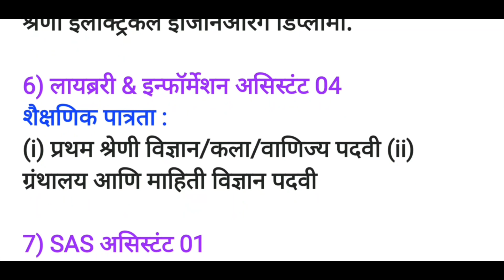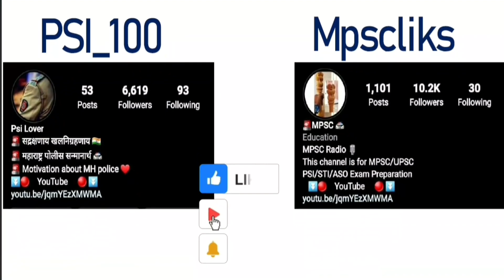VNIT नागपूर येथे विविध पदांची मोठी भरती | VNIT Nagpur Bharti 2022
VNIT Nagpur Recruitment 2022 : विश्वेश्वरय्या नॅशनल इन्स्टिट्यूट ऑफ टेक्नॉलॉजी नागपूर (Visvesvaraya National Institute of Technology Nagpur) येथे विविध पदे भरण्यासाठीची अधिसूचना जारी करण्यात आलेली आहे. पदानुसार पात्र उमेदवारांनी ऑनलाईन पद्धतीने अर्ज करावा. अर्ज करण्याची शेवटची तारीख 27 डिसेंबर 2022 आहे. VNIT Bharti 2022

official website / अधिकृत संकेतस्थळ / जाहिरात

VNIT नागपूर येथे विविध पदांची मोठी भरती, 12वी ते पदवीधरांना नोकरीची सुवर्णसंधी
| VNIT Nagpur  Bharti 2022

धन्यवाद !

Follow
Follow
Follow

🚨 महाराष्ट्र पोलीस 🚔
🚨 रुबाब खाकीचा 👮

Follow -- #@_Psi_100
Follow -- #@_Psi_100
Follow -- #@_Psi_100